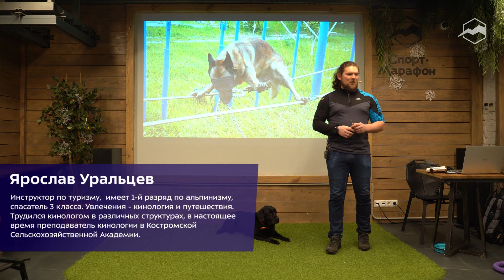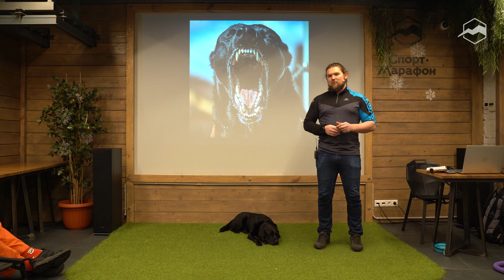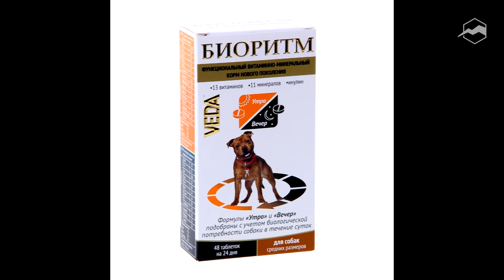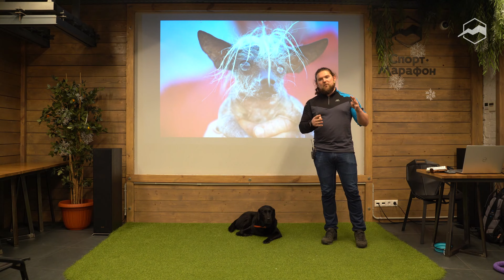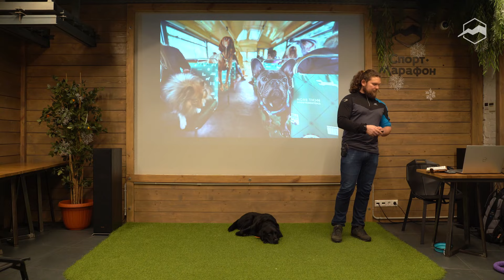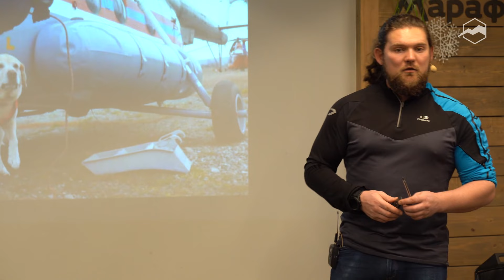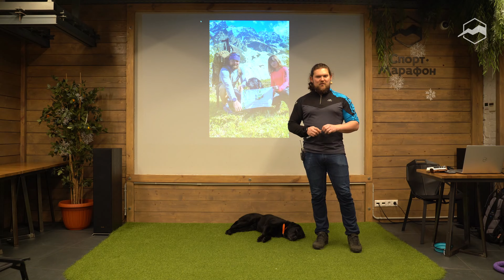Готовим собаку к походу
Наверняка, многие владельцы собак неоднократно наблюдали взгляд наших четвероногих и лохматых друзей, который был исполнен грусти и печали всякий раз, когда приходилось уходить из дома, а взять их с собой не было возможности. Даже на 5 минут. А если это выезд в поход во время отпуска, которого пришлось ждать долгие месяцы? Для большинства владельцев собак вопрос с кем оставить свою собаку на время поездки, командировки, отпуска, стоит очень остро. Выход один. Взять своего лохматого друга с собой. Пользы от такой совместной поездки будет куда больше как для хозяина, так и для собаки.

Как же решиться на поход с собакой? Как подготовиться к совместному походу? Импровизация хороша тогда, когда она хорошо спланирована. В отношении подготовки к походу можно смело утверждать то же самое. Тем более, если в поход идти вместе с лохматым другом. Относительно подготовки человека к походу написано и сказано много. Информации масса. А как помочь своему четвероногому другу?

На этой лекции мы коснулись следующих вопросов:
- Управляемость собаки.
- Правильная физическая подготовка собаки (важно, чтобы после физ.подготовки собака не стала инвалидом).
- Приучение к непогоде.
- Приучение к другим видам животных.
- Приучение к ночным переходам.
- Приучение собак к альпснаряжению и подъёму на верёвке.
- Приучение к переходам в непогоду.
- Социализация с другими собаками.
- Приучение к различным видам транспорта.

Спикер:
Ярослав Уральцев — кинолог и путешественник, имеет 1 разряд по альпинизму, спасатель 3 класса, инструктор по туризму. Преподаватель кинологии в Костромской Сельскохозяйственной Академии. Его собака Бэлла имеет горовосхождений на 3 разряд и она «ветеран» горно-лавинной кинологической службы МЧС РОССИИ.

00:00 Готовим собаку к походу
00:57 Управляемость собаки
04:05 Физическая подготовка
13:50 Природные раздражители
15:08 Витамины
16:25 Развитие физической выносливости
18:11 Приучение к непогоде, одежде
20:03 Страх костра и дыма
20:21 Социализация с другими собаками
22:22 Приучение к другим видам животных
24:55 Ночные переходы
27:19 Приучение к альпснаряжению
29:03 Важность социализации
30:52 Транспорт
33:38 Подведение итогов лекции
35:22 Вопросы-ответы